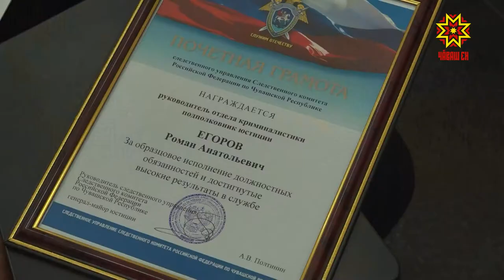Кăтартусем лайăхланнă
Утă уйăхĕн 25-мĕшĕнче Раççейре следстви органĕсенче ĕçлекенсен кунне паллă тăваççĕ. Кун пирки калакан Хушăва Раççей Президенчĕ ултă çул каялла алă пуснă. Хăнăхнă йăлапа çак кун Следстви комитечĕн Чăваш Енри управленийĕн ĕçченĕсем çул çулхи кăтартусене пĕтĕмлетеççĕ. Паянхи ларура та ĕç-хĕле тухăçлăрах йĕркелес, преступленисен шутне чакарас пирки калаçрĕç.